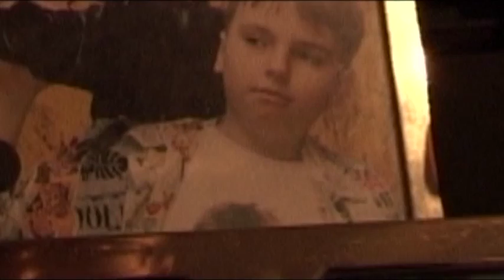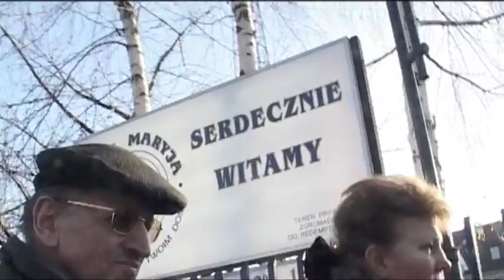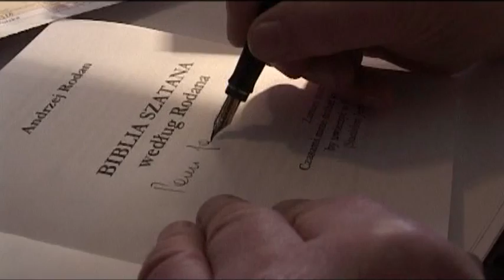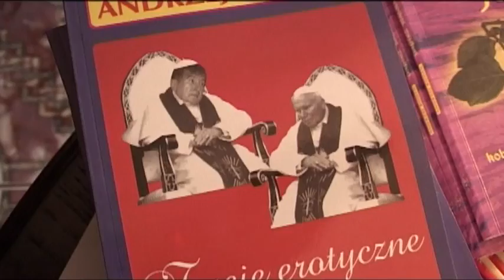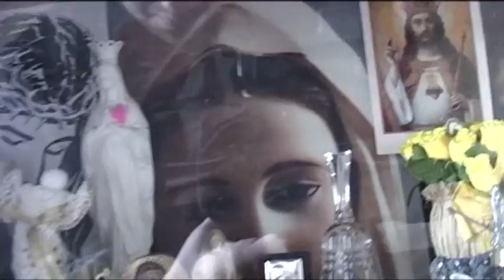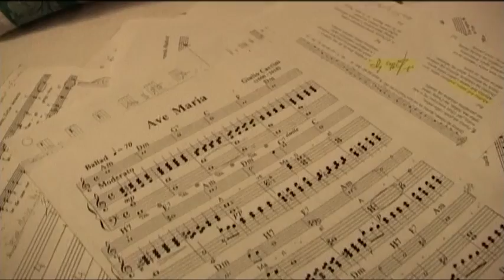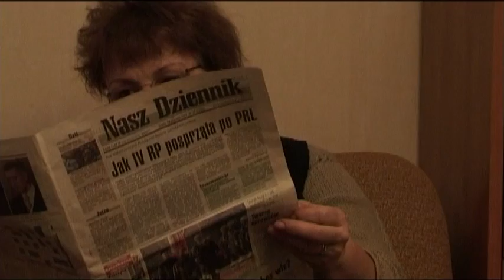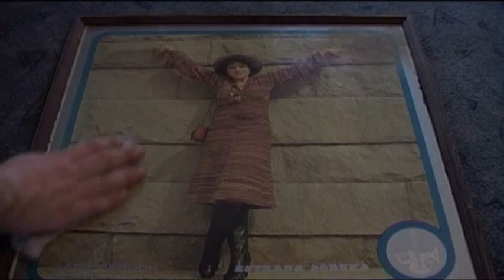MAMA, TATA, BÓG I SZATAN - cały film @notatnik@notatnikrezysera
Zapraszam na mój osobisty kanał tutaj: @notatnikrezysera

(z angielskimi napisami)

Reżyser przeprowadza odważną wiwisekcję, która ma odpowiedzieć na pytanie dlaczego jego rodzice się rozwiedli i po którym z nich odziedziczył osobowość. Jego ojciec jest pisarzem powieści pornograficznych i antyklerykałem. Mama fanatyczną zwolenniczką Radia Maryja. Psychologiczne śledztwo z kamerą doprowadzi zarówno do zabawnych jak i bolesnych wniosków.

GENRE: documentary
WRITTEN, DIRECTED & PHOTOGRAPHED BY : Paweł Jóźwiak-Rodan
EDITOR: Tymek Wiskirski
DURATION: 43 min.
PRODUCTION YEAR: 2008/2009

NAGRODY / AWARDS:
2009 - Tarnobrzeg (Festiwal Filmów Niezależnych "Bartoszki Film Festival")-Nagroda dla Najlepszego Filmu a pogłębioną próbę dotarcia do odpowiedzi "Kim jestem?" poprzez pryzmat wieloletniej relacji między rodzicami / - nagroda za reżyserię za mistrzowskie posługiwanie się kontrastami obyczajowymi i psychologicznymi oraz sposób wpisania losów własnej rodziny w dzieje powojennej Polski / -Nagroda Publiczności

2009 - Madryt (Międzynarodowy Festiwal Filmów Dokumentalnych) - II nagroda w kategorii: film krótkometrażowy

2009 - Zielona Góra (Festiwal Kina Niezależnego "Filmowa Góra") - Grand Prix - nagroda "Złoty Pagórek"

2009 - Warszawa (Europejski Tydzień Filmowy OFF/ON)-Grand Prix

2009 - Poznań (Międzynarodowy Festiwal Filmowy "Off Cinema")  - Nagroda Publiczności

2009 - Września (Ogólnopolski Festiwal Sztuki Filmowej "Prowincjonalia")-Nagroda Publiczności "Jańcio Wodnik"

2009 - Rzeszów (Festiwal Filmów Optymistycznych Multimedia Happy End)-nagroda w kategorii: najlepszy studencki film dokumentalny

2009 -  Łódź (Międzynarodowy Festiwal Szkół Filmowych i Telewizyjnych "Mediaschool")-nagroda specjalna firmy The Chimney Pot

2010 -  Radom (Ogólnopolskie Spotkania Filmowe "Kameralne Lato")-I nagroda w kategorii: film dokumentalny

2010 - Rybnik (Rybnickie Prezentacje Filmu Niezależnego REPEFENE)-Grand Prix
-nagroda dla najlepszego filmu dokumentalnego

2010 -  Łódź (Festiwal Filmów o Rodzinie FOR) - Nagroda Główna